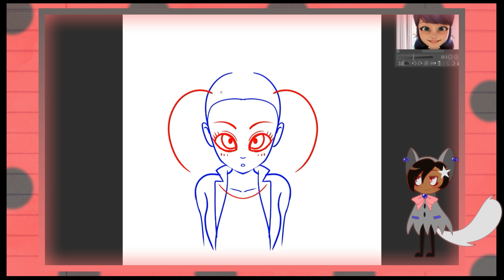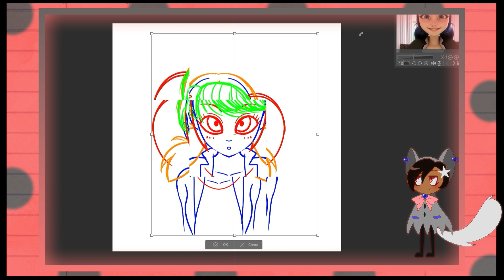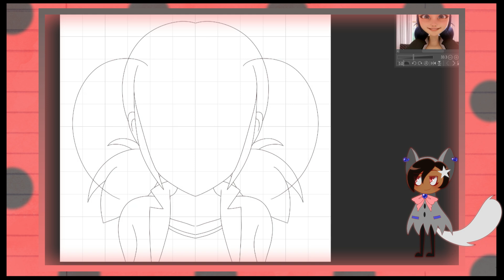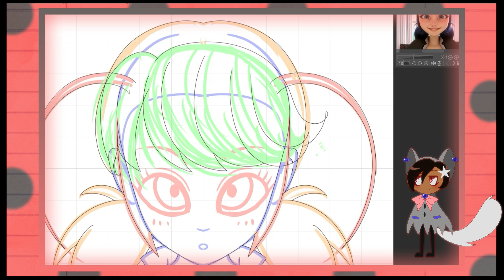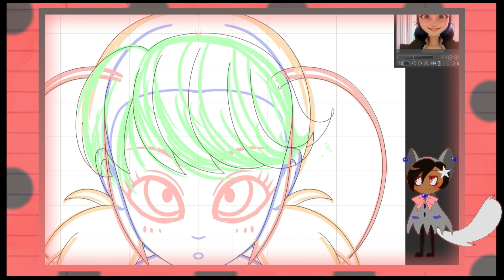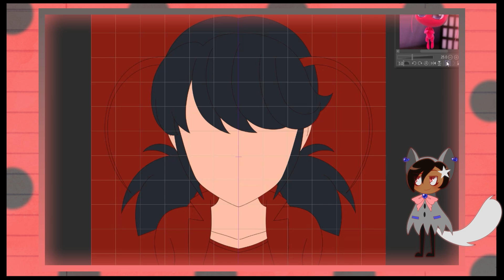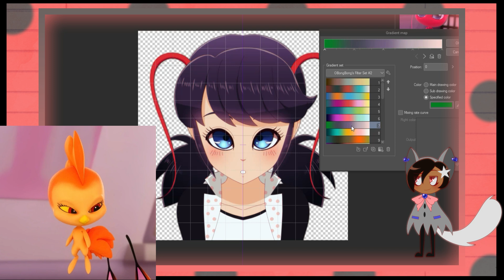A BONUS Secret Power | Miraculous Ladybug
What's a "Character Change?" Miraculous Ladybug shares a SUSPICIOUS amount of characteristics with the anime/manga Shugo Chara. But this time, instead of calling them out, I'm leaning into the idea and combining the concept from Shugo Chara known as "Character Change" with the kwamis from Miraculous. This idea has been on my mind for a while, so this video is me expressing an idea, a...what-if scenario.

What do YOU think character changes in Miraculous Ladybug would look like?

Let's chat!

TIMESTAMPS

TIMESTAMPS:
What is a Character Change? 00:00
The Inspiration: Gabriel Not Making Sense 02:44
Miraculous Character Changes 05:00
What do you think? 10:08

God bless!

Shine on! ^_^

Programs Used: Clip Studio Paint Pro (Drawings), Wondershare Filmora X (video editing)